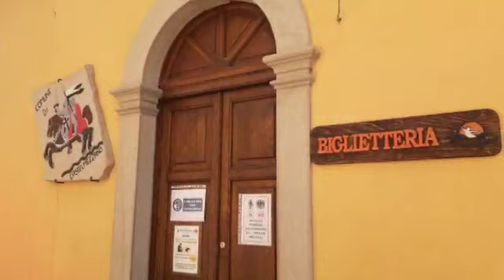Castelmezzano (PZ)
Luglio '20
Passeggiata sino alle gradinate normanne.